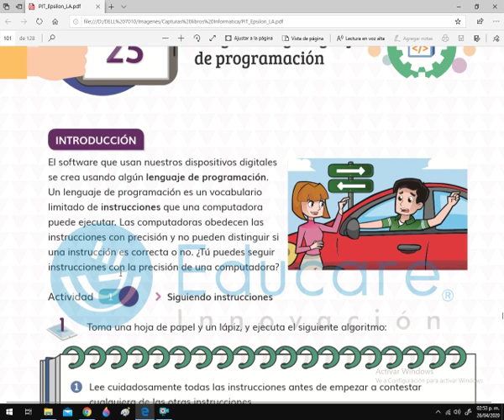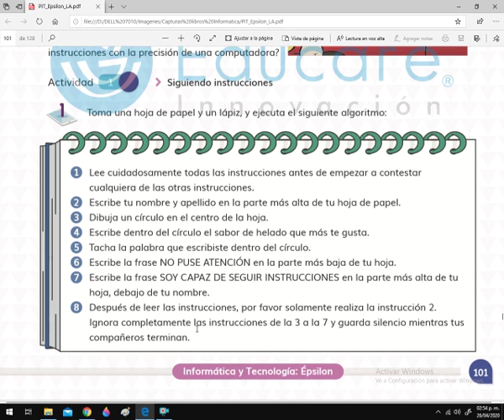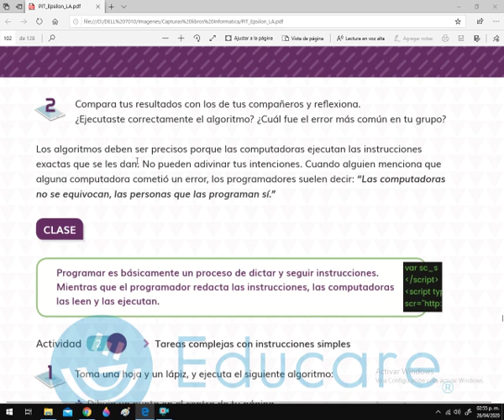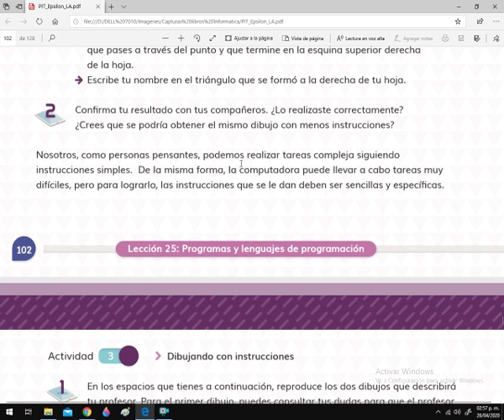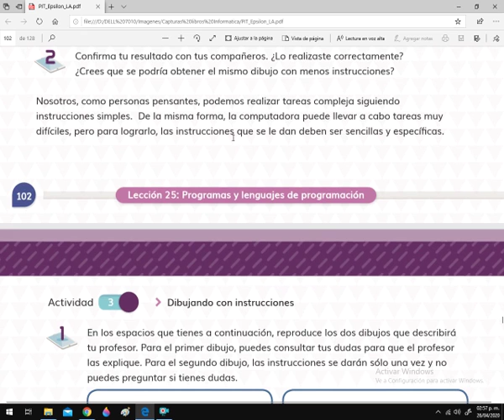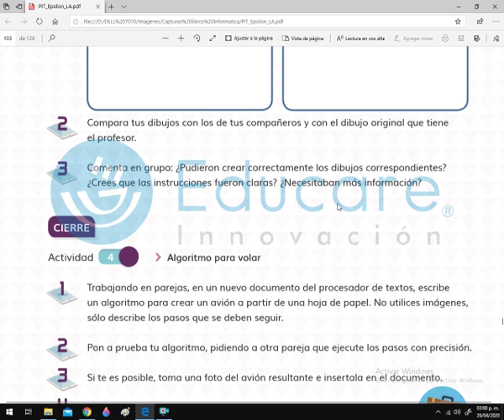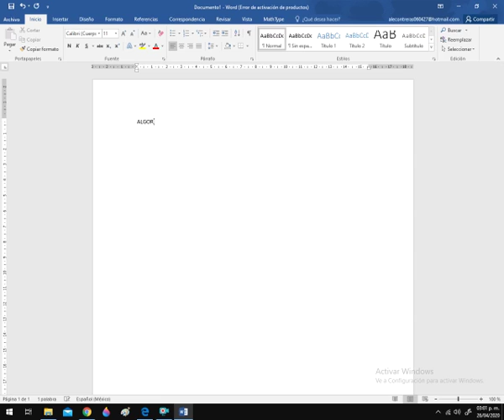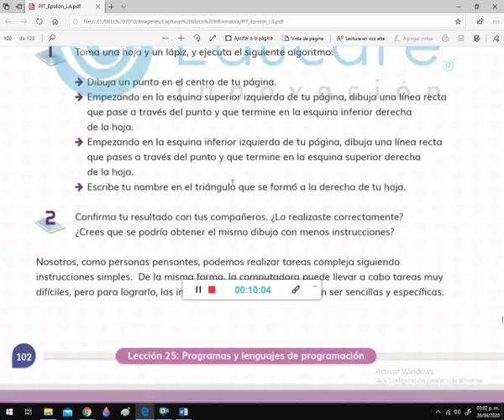Primaria. Quinto. Informática.